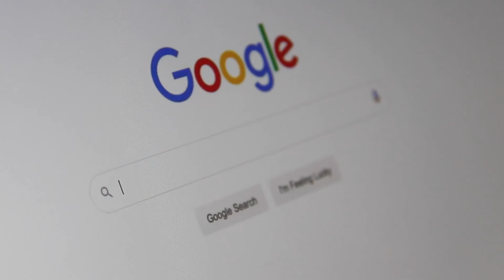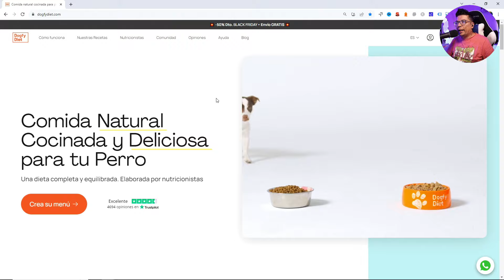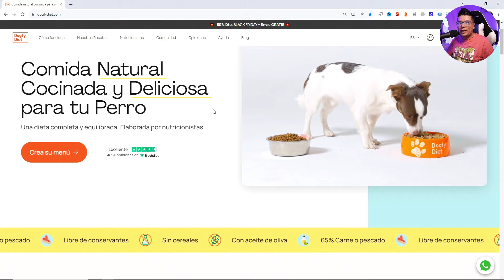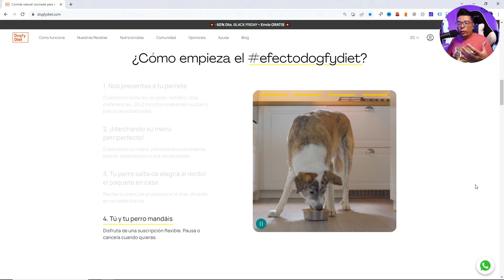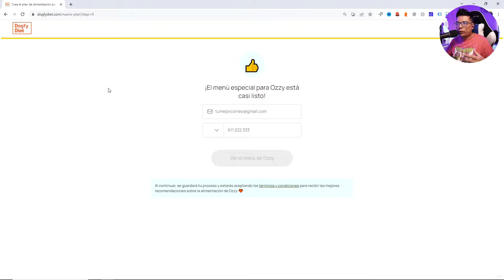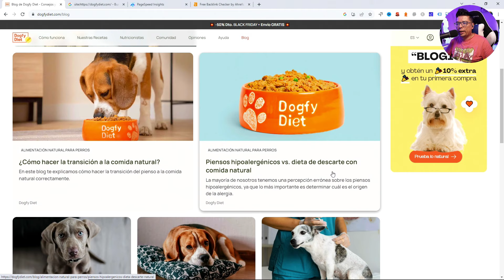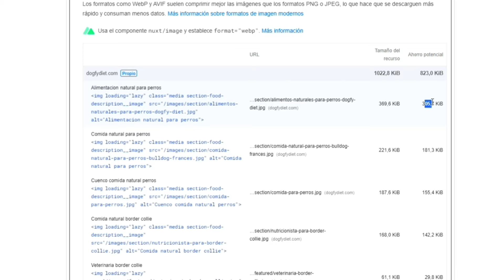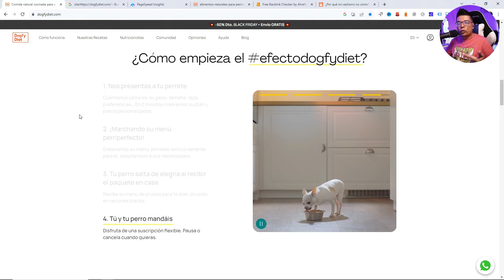El SEO NO está MUERTO solo cambio a REO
Descubre la revolución en optimización web con REO. En este video, te desvelo por qué el SEO tradicional ha quedado atrás y cómo aplicando la estrategia que he llamado REO puede llevar tu sitio web al siguiente nivel.

Conoce un poquito más de mí. 👨🏻‍💻
¡Hola! 👋🏻 Soy JulianSEO y hago sitios web y SEO desde el año 2002. 🤯
He creado más de 200 sitios web hasta la fecha, algunos con más de 480,000 visitantes diarios. Ahora, mi objetivo es ayudar a pequeños negocios, empresas y emprendedores de forma gratuita. Quiero enseñarte cómo crear, optimizar, posicionar y mantener tu sitio web para aumentar tus ventas. ¡Comencemos ya!